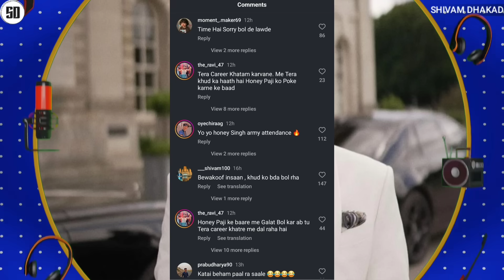RAFTAAR REPLY ON COLLAB WITH ... ❗| SM IN HUSTLE 4 | REACT - BOHEMIA GETTING HATE FROM YO YO FAN'S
News Credit :-